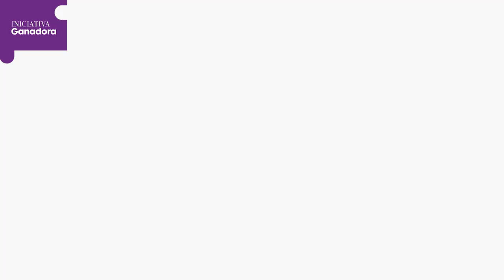Memorias del taller de Pintura. Agrupación Iraca "Sol Naciente" Proyecto AGUA - TIERRA - FUEGO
Ganadores de la Beca para la formación artística y cultural de la Localidad de barrios Unidos. Un pequeño repaso de lo que fue.